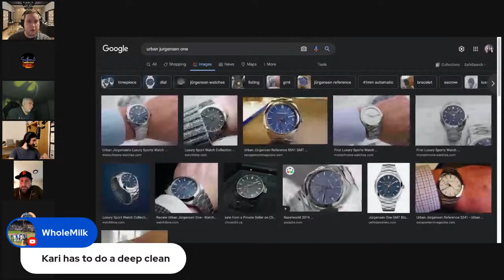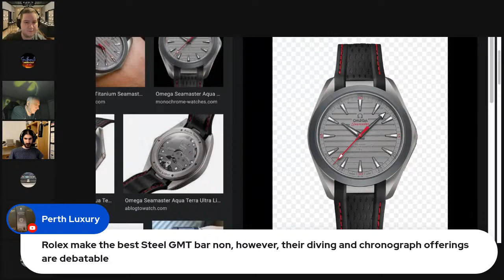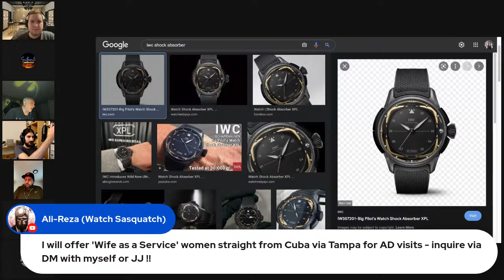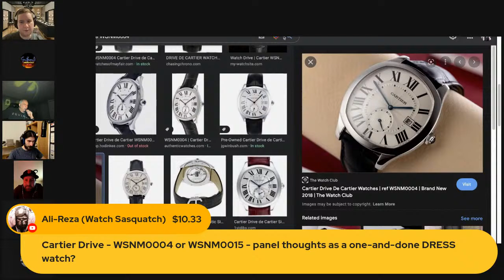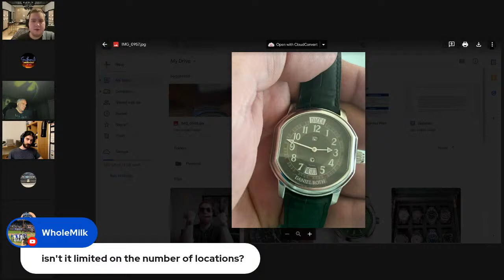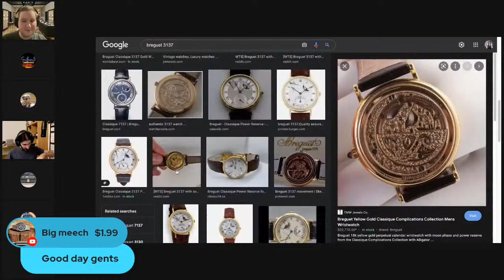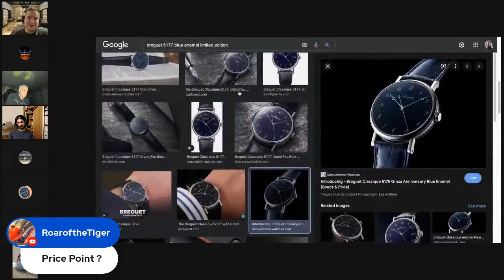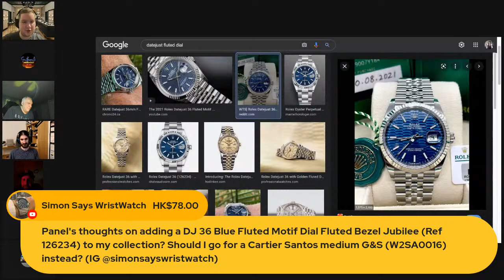Saturday Night Watch Talk With The Crew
Marco Ferrante
CP 34048 Galeries Lachine
Lachine, Quebec
H8S 1X0

Be sure to check out some other amazing watch channels from my friends. They provide some truly amazing content!

If you're interested in watch brands such as Rolex, Parek Philippe, Audemars Piguet, Vacheron Constantin, Richard Mille, Omega, Cartier, IWC, A. Lange & Söhne, IWC, F.P. Journe, Richard Mille, etc I would really appreciate it if you considered subscribing to my channel and helping me reach more watch enthusiasts!

If you've found my channel by watching videos from Watchfinder, Nico Leonard, Teddy Baldasarre, Jenni Elle, Watchbox, Roman Sharf, Timeless Watch Channel, Paul Thorpe, Timepiece Gentlemen or any other great content creator in the YouTube wristwatch space, I welcome you to my channel and hope you consider also subscribing!